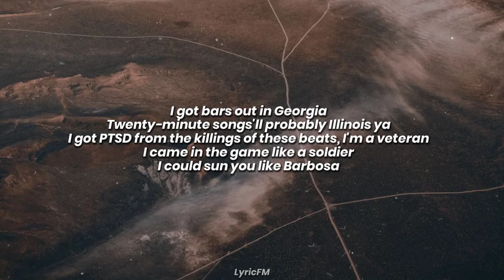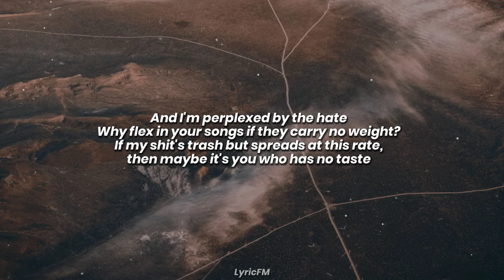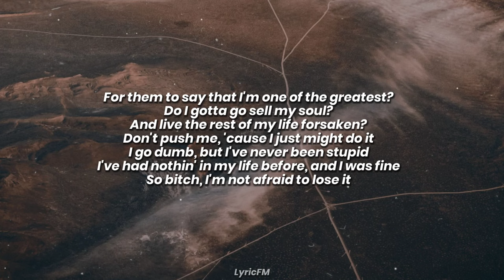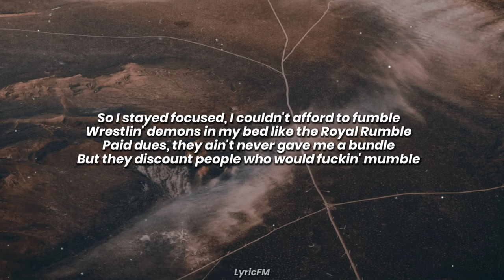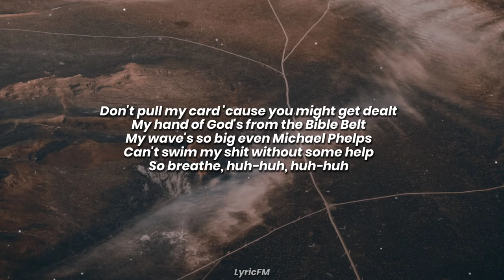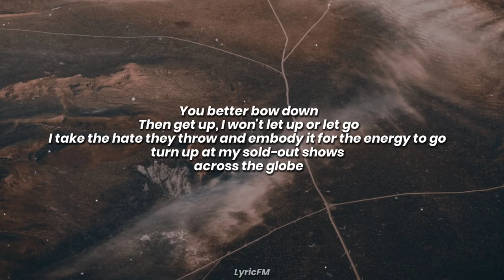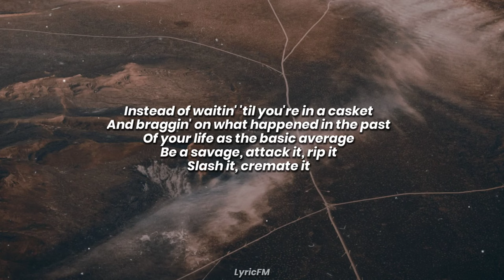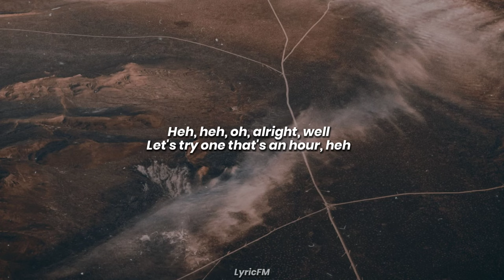Dax - The Next Rap God 2 (Lyrics)